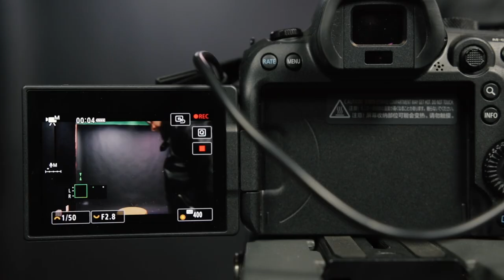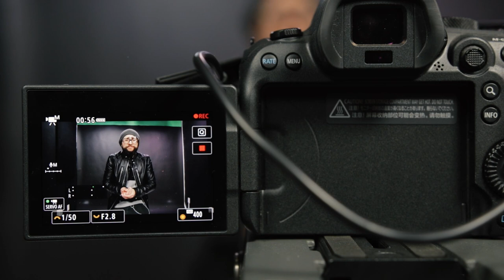Adiós, mi último video...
Este es el video en el que me despido de todos ustedes, este es mi último video, este es mi adiós... o tal vez no. En esta ocasión reflexiono sobre mi canal y su futuro.